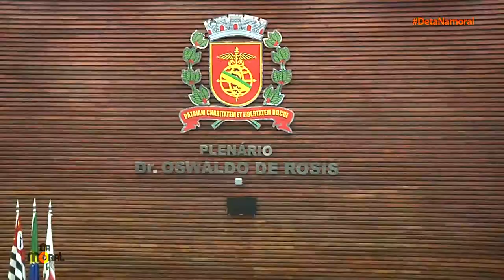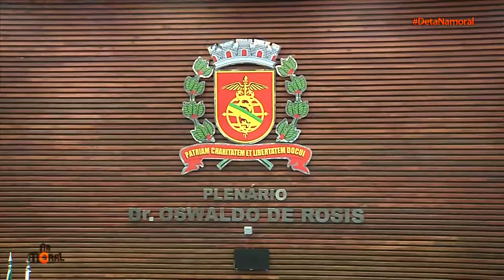Deta Na Moral na cerimonia de condecorações as polícias na câmara de Santos municipal de Santos